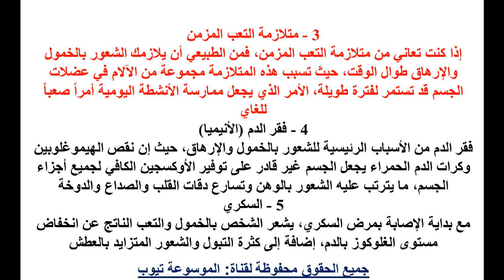أمراض مسؤولة عن شعورك الدائم بالإرهاق والتعب - معلومات مفيدة تعرف الان على اسباب الشعور بالتعب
أمراض مسؤولة عن شعورك الدائم بالإرهاق والتعب - معلومات مفيدة تعرف الان على اسباب الشعور بالتعب تعرف اكثر الان من خلال الفيديو واحصل على المعلومات كاملة وتعرف على اسباب شعورك بالتعب